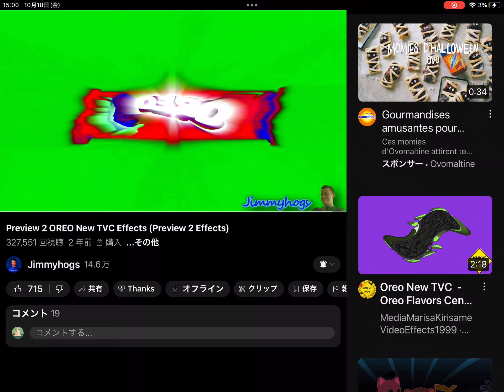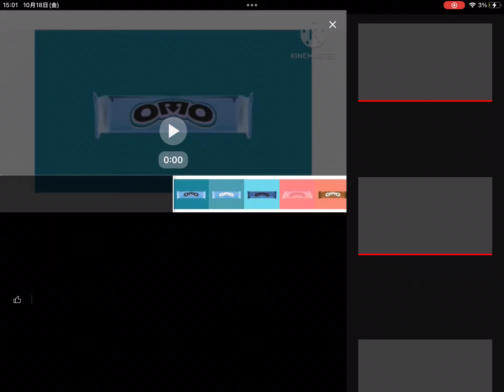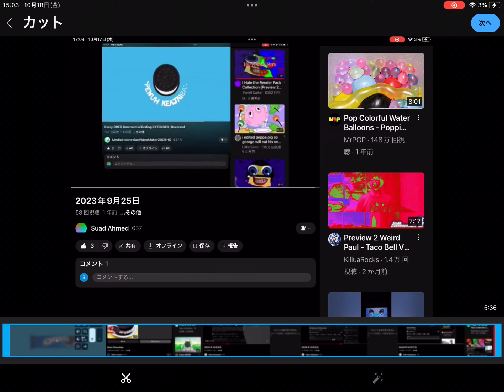2024年10月18日